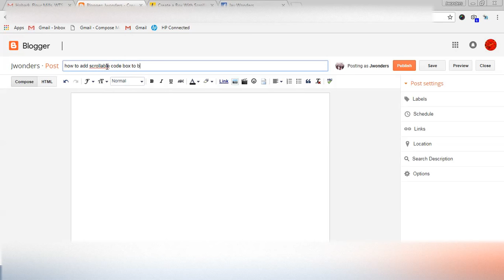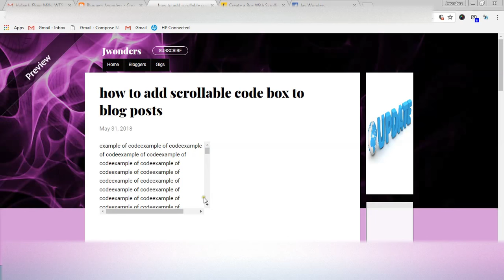How to add Scroll bars to your site/blog posts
HTML scroll box is a box that adds scroll bars to the right side and bottom when the contents of the box are larger than the box dimensions. That is to say, if you have a box that can fit around 50 words, and you have text of 200 words, an HTML scroll box will put scroll bars that will let you see the additional 150 words such that your design is not compromised.

Making HTML scroll is considerably easier than thought. All you need do is to simply set the width and height of the element you want to scroll and then use the CSS overflow property to set how you would want the scrolling to occur.
For detailed information and instructions on how to do this, pls